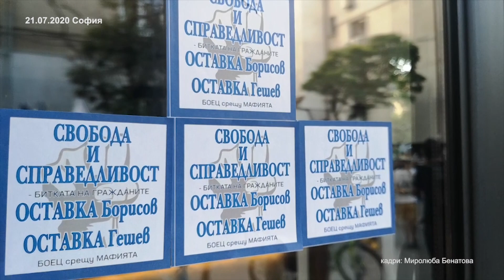Миролюба Бенатова от протестите в София 21 07 2020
"ЗА" повече предавания като "Алтернативата", бъдете част от Алтернативата - дайте своя принос за бъдещето на свободните медии!